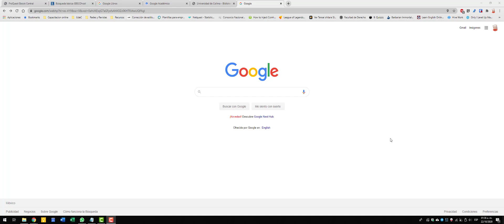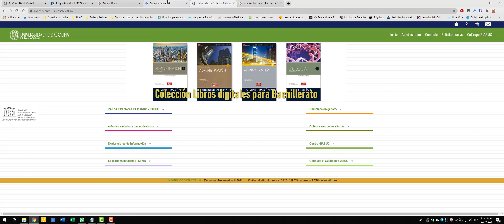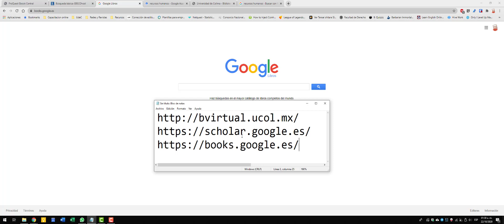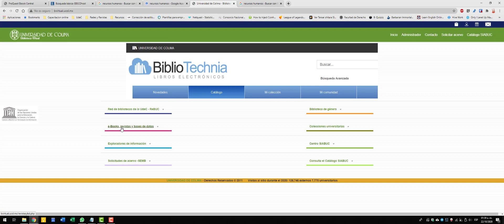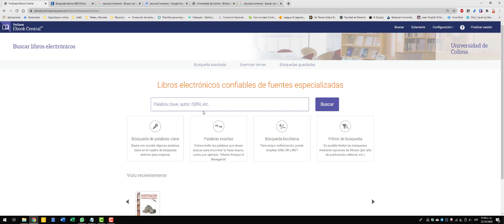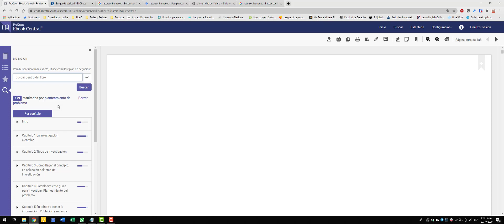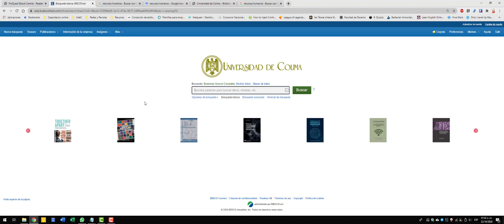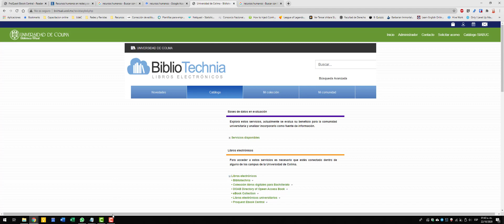Fuentes de información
Recomendaciones para la búsqueda de información para su tesis